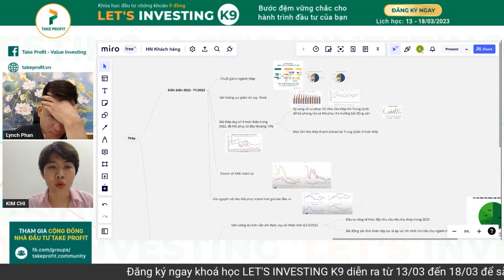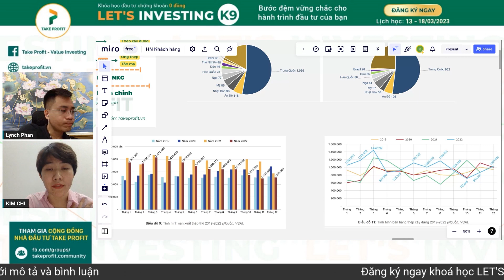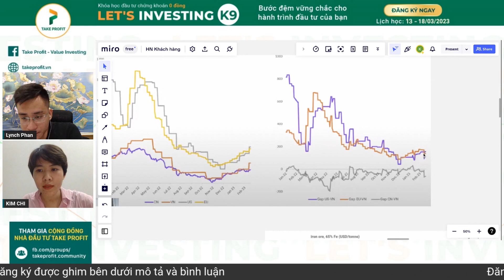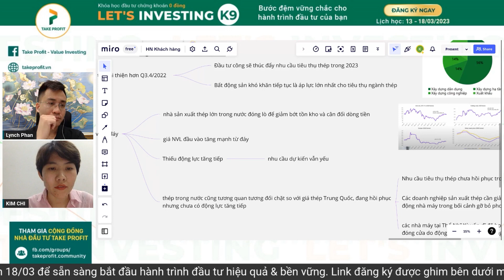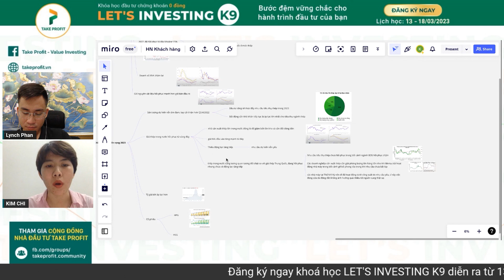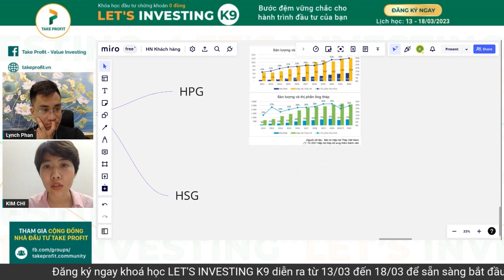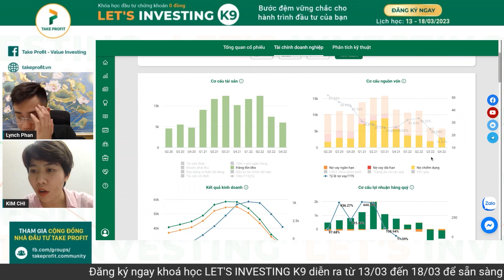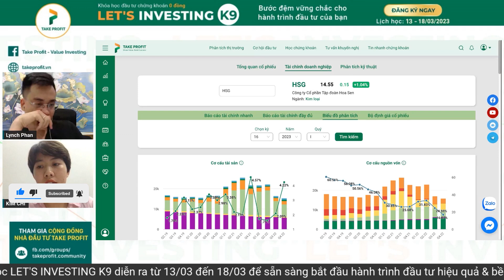Nhận định cổ phiếu ngành Thép - Mưa đã tạnh nhưng chờ nắng lên | Cổ phiếu HPG, HSG, NKG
👉 Các dịch vụ và sản phẩm của TechProfit
►Thuật toán giao dịch - báo lệnh MUA - BÁN REALTIME trong phiên

© Bản quyền thuộc về techprofit.vn